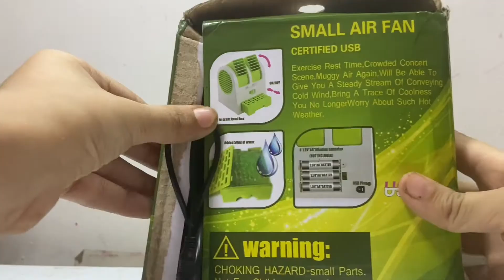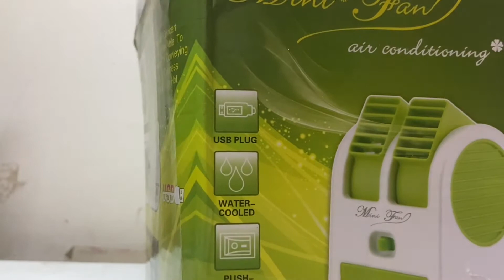Mini AC Cooler USB Mini Portable Air Conditioner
Mini Fan, USB Mini Portable Air Conditioner unboxing